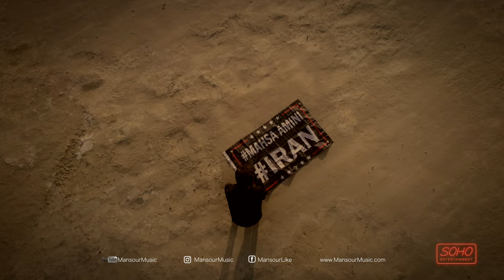Mansour | LALAEI | OFFICIAL VIDEO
Artist: Mansour
Song: LALAEI
Lyrics: Babak Sahraei
Arrangement: Pourya Heydari
Label: Soho Entertainment!
Director: Kasra Shojaei
Executive Producer: MansourMusic CO.

I dedicate this song to “Khodanoor Lajaei”  and
all the brave protesters of Woman_Life_Freedom
Revolution who made the ultimate sacrifice for
the freedom of our homeland, Iran.
May they rest in Peace.
Mansour